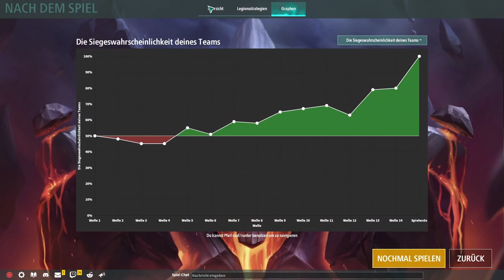Legion TD 2 / Es ist wieder Zeit für Sakura Champion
Heute in Legion TD 2 spiele ich mal wieder Sakura Champion. Ich habe ein starkes early game und kann dadurch viele worker bauen, zusammen mit dem richtigen Split durch setzlingen und eine wurzelquallen Frontline hole ich mir den Sieg.